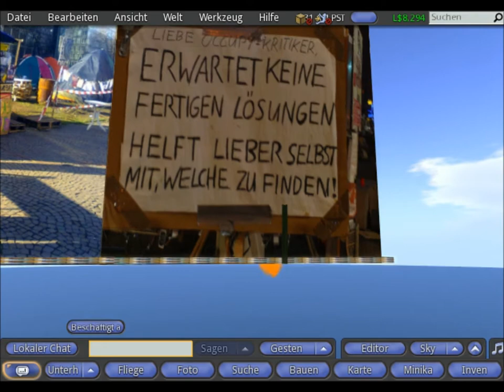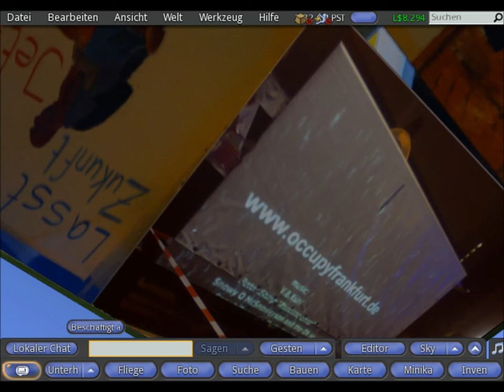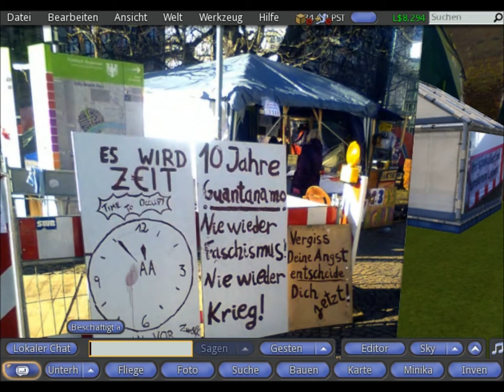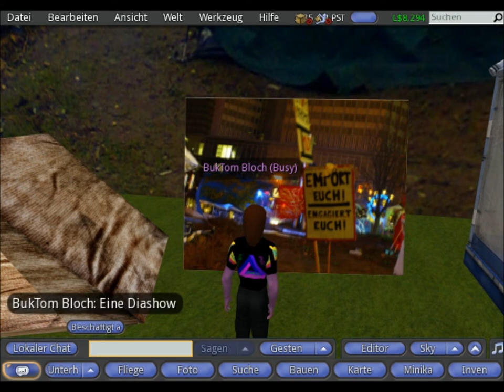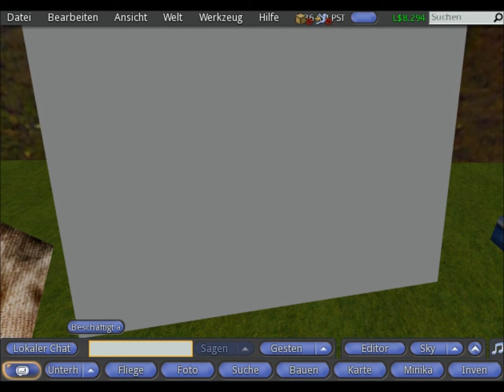OccupyFFM inSL _ occuppy Frankfurt in Second Life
occupy (Frankfurt FFM) in Second Life, auf der Vision of mountains1 (auch SoKs- SIM genannt), in einer skybox.
Das Projekt ist noch in progress, Unterstützung willkommen. Es ist eine Hommage, aber es sollen auch Fotos und Informationen vermittelt werden, sowie weiterführende Links.
Gern "Teilen" / RT, verlinken, etc.
(P.S.: Die Zelte sind leider nicht kopierbar, da ich sie selbst gekauft habe. Wer mir da ähnliche free und full perm überlassen kann - ich tausche dann gern aus!)
MfG
BukTom Bloch
-Freie Bibliothek Pegasus in SL-